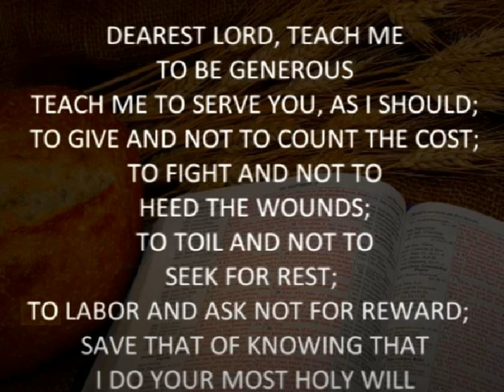Prayer for Generosity | Bukas Palad | Piano version (Cover)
Prayer for Generosity |  Bukas Palad  |  for Communion

Lyrics photo from Serafire Christian.

Vocals by Bodix